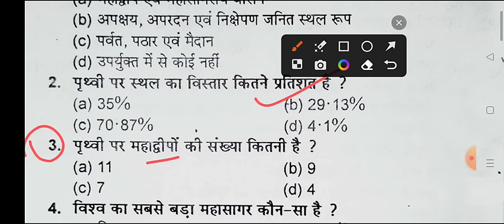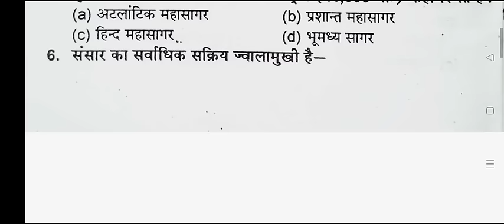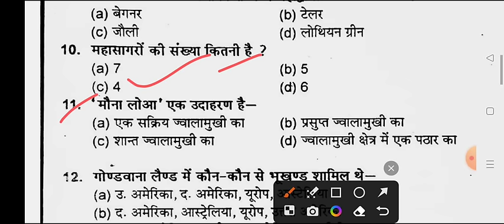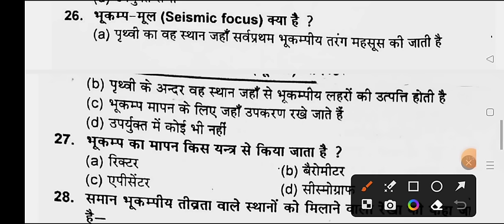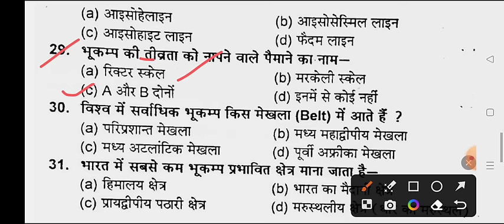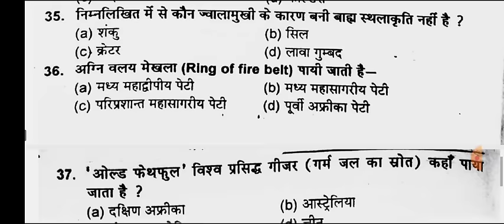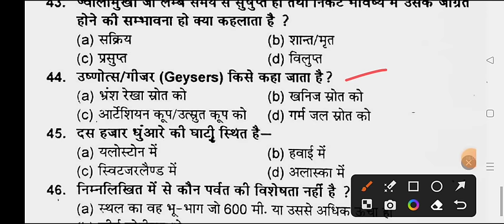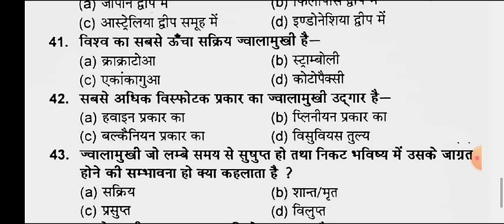B.A 1st Semester Geography MCQ Question Answer 2024 | B.A 1st Year 1st Semester bhugol model paper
ba1st semester bhugol question answers 2024

ba 1st semester geography important question 2024 mcq
b.a 1st semester bhugol question answers mcq 2024
ba 1st semester geography imp. question 2024 gorakhpur university
b.a first semester georaphy model paper rajju bhaiya university 2024

ba 1st semester geography
ba 1st year 1st semester geography mcq questions 2024 gorakhpur university
geography ba 1st year exam important question 2024 azamgarh university
bhugol ka model paper ba 1st year 2023 sidharth university
ba 1st semester geography model paper 2024 rajju bhaiya university
rajju bhaiya university geography important question ba 1st semester 2024
bhugol model paper ba 1st semester 2023 kanpur university
physical geography model paper ba 1st semester 2023 rajju bhaiya university
physical geography solved model paper 2023 azamgarh university
geography question answers b.a 1st semester 2024
B.A first year bhugol model question 2024 sidharth university
B.A first year bhuogl exam 2024 avadh university
BA first semester geography exam 2023 important question praygraj university
ba 1st year geography question paper 2023 praygraj university
physical geography b a 1st semester question pdf 2023 msdsu
BA part 1 geography model paper 2024 purvanchal university
geography ba 1st semester question answer 2023 ballia university
georaphy previous year model paper 2024  jan nayak university ballia
ba 1st semester bhugol previous question pdf 2023 gorakhpur university
geography ba 1st year question paper 2024 suksn
b.a 1st semester geography questin answers pdf 2024
geography previous year model paper ba 1st semester
ba 1st semester geography 2024 azamgarh university
B.A first semester geography 2024
jan nayak chandra shekhar university ballia geography old paper
maharaja suhel dev university azamgarh university geography
sidharth university kapilvastu university geography old paper

b.a 1st semester geography most important topics 2024
bhugol important topics for ba 1st semester 2024
b.a 1st semester geography notes
BA 1st semestser bhugol mcq question paper 2024
geography b.a 1st semester important question 2024
b.a 1st year geography question paper 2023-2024
objective question geography b.a 1st semester